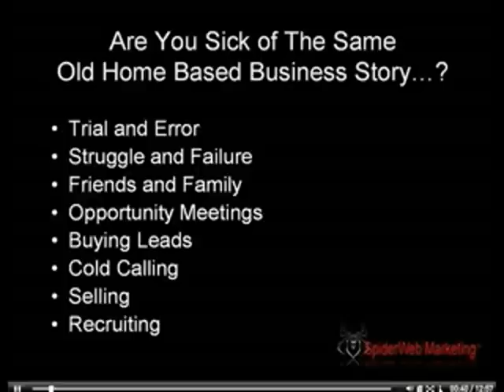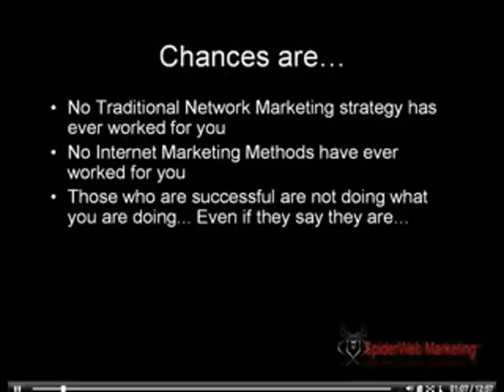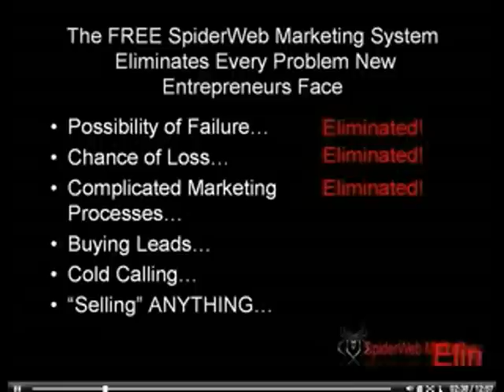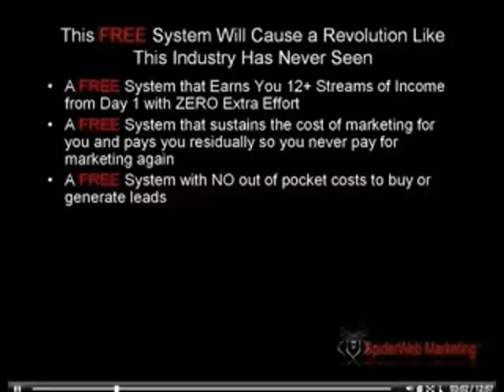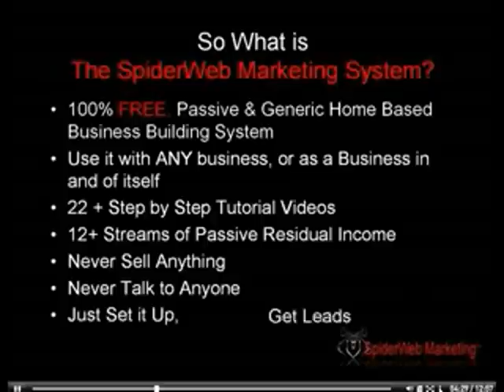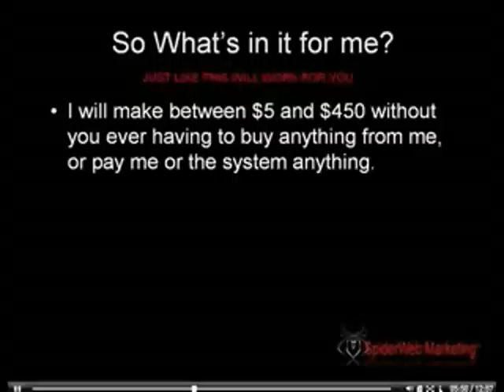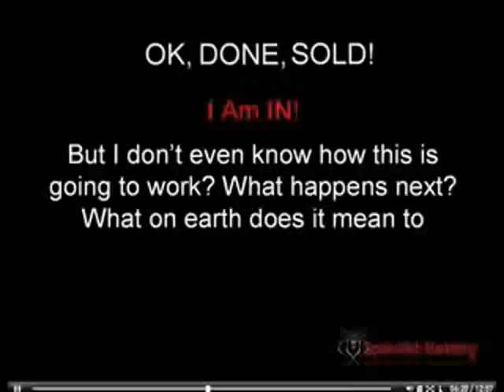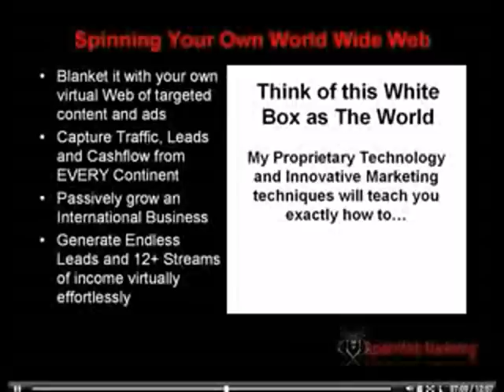The SpiderWeb System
CLICK ON MY LINK
Make money online free- NO Buying Make money online free- No Selling Make money online free- NO Buying Make money online free- No Selling Make Money Online WITHOUT SCAMMING Make money online free- NO Buying Make money online free- No Selling Make Money Online WITHOUT SCAMMING Make money online free- NO Buying Make money online free- No Selling Make Money Online WITHOUT SCAMMING or when you become a member of my team visit for updated info. Make Money Online Literally Make money online free- NO Buying Make money online free- No Selling Make Money Online WITHOUT SCAMMING Make money Online Fast and FREE! How To Make Money Online Can your website make more money? Try Google AdSense - Learn more. $500 in 15 Minutes? Yes, it is possible and real. We make it possible. Try it now. Make Money Online Work At Home Internet Marketing Make Money Online - How to Make Money Online and Work at Home by Internet Marketing, Search Engine Optimization, Affiliate Programs, Pay Per Click, ... [Make Money Online] Resources of how to (make money online). Find money making opportunities. Update of latest free Internet marketing e-books, reports and tools released by ... (Make Money Terell Online) (Without Spending a Dime) "Making money online"- used to pretty much require you to have your own Web site, products to sell, and some marketing savvy. But a whole new generation of ... how to how to how to how to how to how to make money online business online internet opportunity job job job jobs How to Make Money Online for Beginners Bloggers don't make money online - Internet Marketers do. It has taken me a while to understand why so many of my readers just don't get it. ...Make Money Online - Top 100 Blogs 5n5 rank tells you how you rank in your niche, the make money online blogging niche. Not only will you learn how you are doing compared to your friends and ...Bloggers Make Money from Blogs On "How Bloggers Make Money Online" post, he explains on make How Blogs Make Money Online Blogging for Beginners Blogging for Dollars ...YouTube - How to Make Money Online Make Money Online | Agloco Ive just setup this page - Make Money Online Link Exchange as my Links page for all those who've been wanting to link exchange with my blog. ...Book Review: How to Make Money Online with eBay, Yahoo!, Google My first reaction when I picked up this book was 'oh no, not another book full of computer screenshots and links that will probably be broken a year from ...How To Make Money Online - Forbes.com Want to join the Internet millionaire's club? Here are some options.Make Money Online with an Internet Business Make money online with an Internet business. the art & science of converting your personal computer into your personal cash register. Make Money Online Sign up for my FREE Website Marketing newsletter to learn how to make money online. You will also get monthly news updates, Internet marketing tips, ...Make easy money online Making easy money online is possible, it's not rocket science. I've put this page up to show you the best ways to make easy money online. ...Make money online, Making money ideas, news and reviews A review of sites that will help you earn money online with some topics in internet business marketing and search engine optimization techniques when ...Make Money Online: 100+ Tools and Resources Making money online is a dream for many, but the simple fact is that it's often just as tough as ...Internet Business Make Money Online internet business opportunity make money online business internet make money online opportunity system business internet (make money) online opportunity (Make Money Online) Blogging About Your Hobby in internet marketing job best ways fast cash what